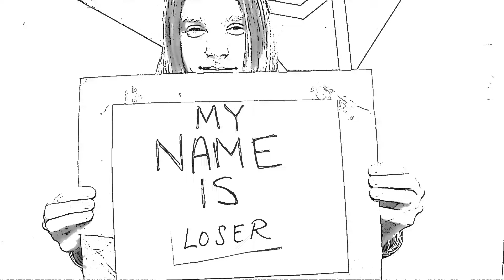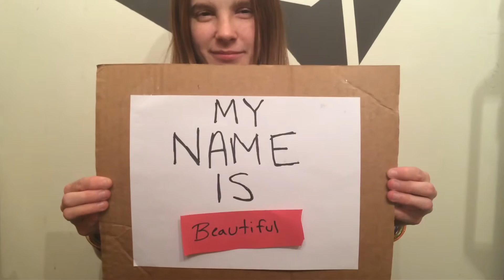Flake - Sexy Red (Remember My Name) Official Video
Written By Seth Lisewski & Fallon McElligott
Produced By Madeon for Lady Gaga "Mary Jane Holland"

Video Starring Fallon McElligott & Lindsay Gallant

Written, Directed, Produced By Woo Woo Records.